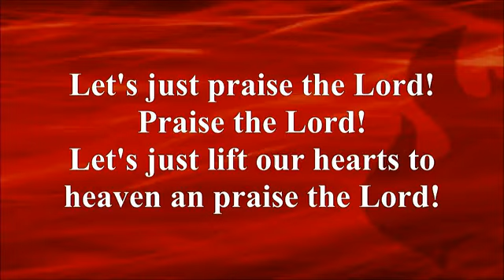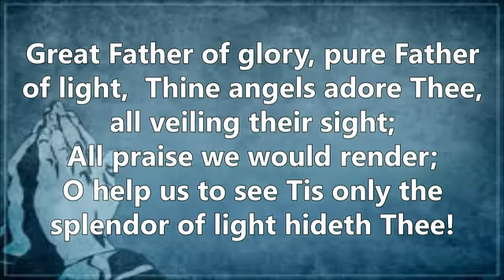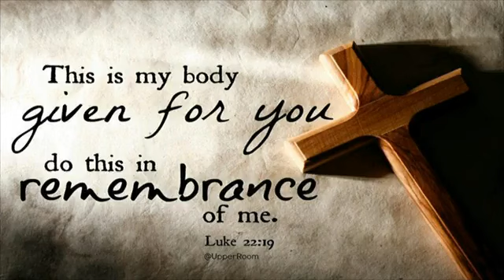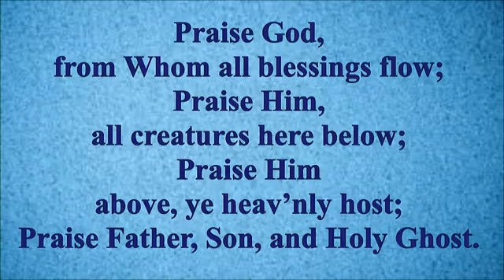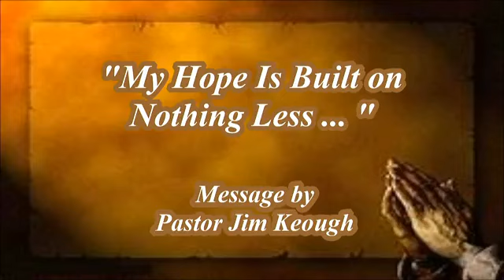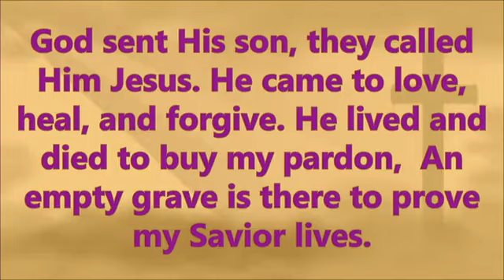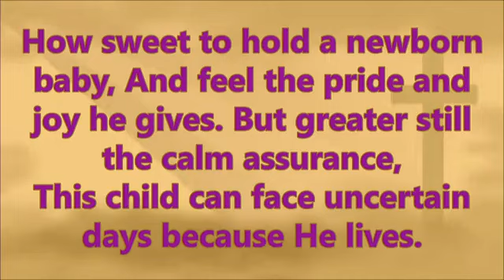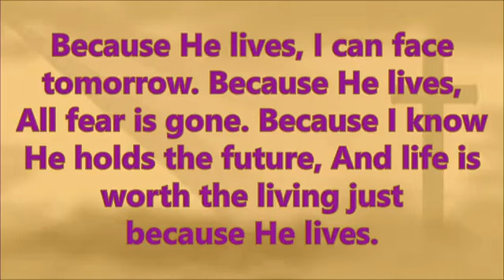The Congregational Church Full Service 2023-06-11